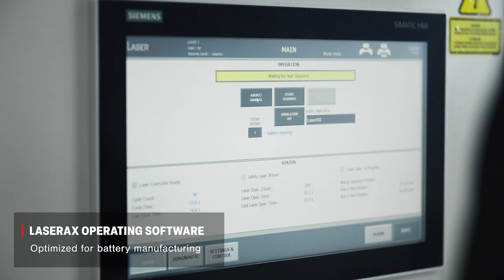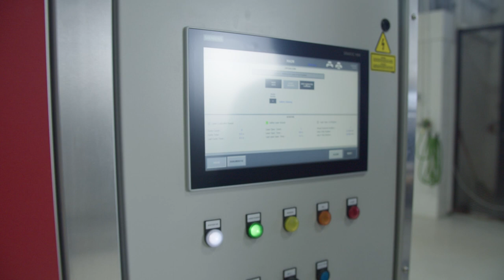Battery Laser Cleaning Workstation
The Battery Laser Cleaning Workstation is a mobile workstation that can be loaded manually or through conveyor. It is ideal to test and develop a laser cleaning process during early production phases. Offering fast and precise cleaning, it can also be used for laser marking and laser texturing.

Features shown in the video include:
✓ A gantry system to move the laser head, which allows processing various module dimensions
✓ A class-1 laser safety enclosure
✓ An HMI control panel optimized for battery applications
✓ The LXQ laser system that powers the machine, with its peripheral connections